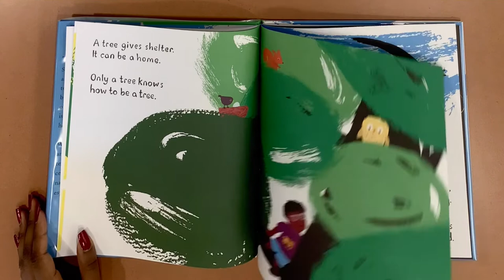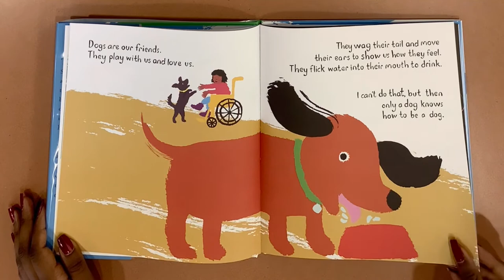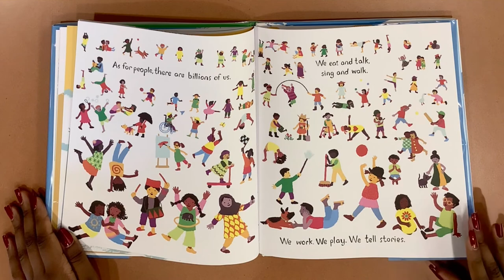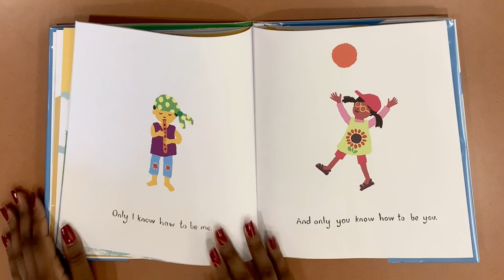Story Time with the Children’s Department of the Conyers Rockdale Library